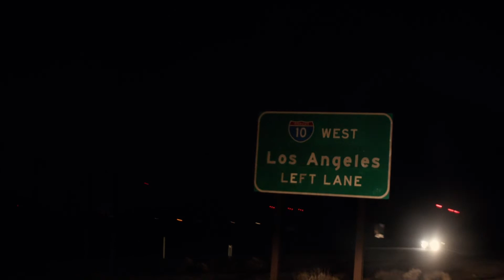Anywhere With You | Pendance Trailer | HD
Directors: Hanna Ladoul, Marco La Via
Writers: Hanna Ladoul, Marco La Via
Stars: Morgan Saylor, McCaul Lombardi, Betsy Brandt, Khleo Thomas
Country/Language:  USA, France/English
Notable Festivals: Warsaw Film Festival, Raindance Film Festival, LA Film Festival, Cannes Film Festival (ACID)
Synopsis: Amanda and Jake are in love and want to start a new life in Los Angeles. Will they make the right decisions? The first 24 hours of their new life will take them all around the city, bringing them more surprises and frustrations than expected.